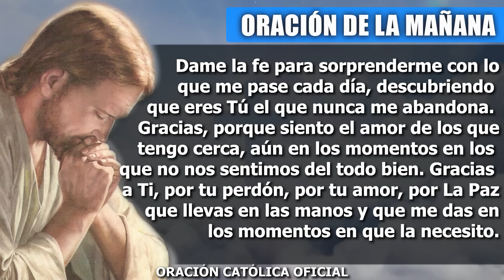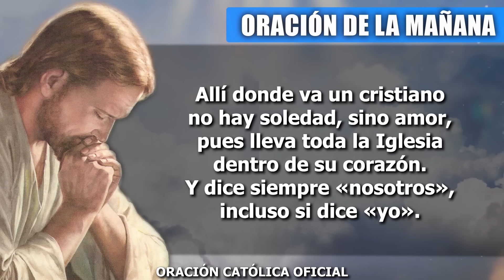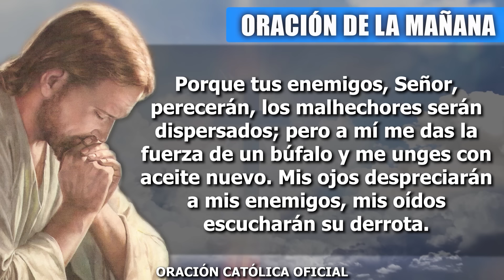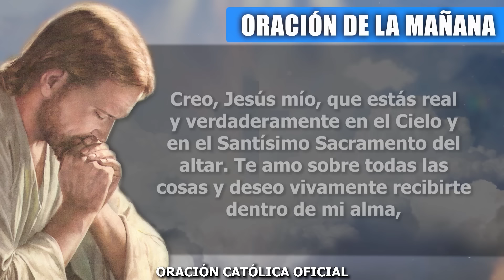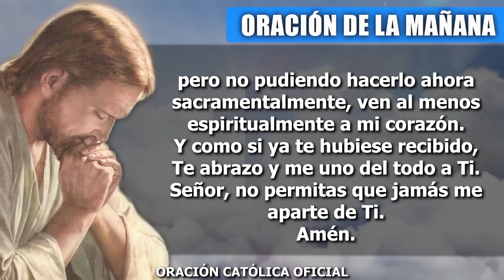ORACION DE LA MAÑANA DE HOY SÁBADO 28 DE SEPTIEMBRE DE 2024| Oración Católica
Señor mío, aquí estoy otra vez para iniciar este nuevo día. No me canso de venir a tu presencia, ya que siempre tienes una palabra nueva para mí. Cuando estoy frente a Ti todo se calma, todo se tranquiliza y vuelvo a tener la confianza necesaria para seguir fabricando mis sueños y seguir contando que estás siempre dispuesto para ayudarme. Conoces mis ansiedades y mis inseguridades, sabes que estoy esperando que sucedan rápidamente muchas cosas, pero también me cuesta tomar las decisiones correctas.